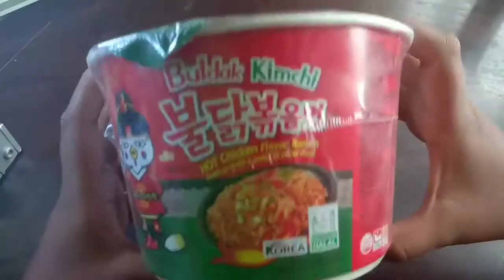Spicy Ramen/Samyang Challenge Pedas ke#2